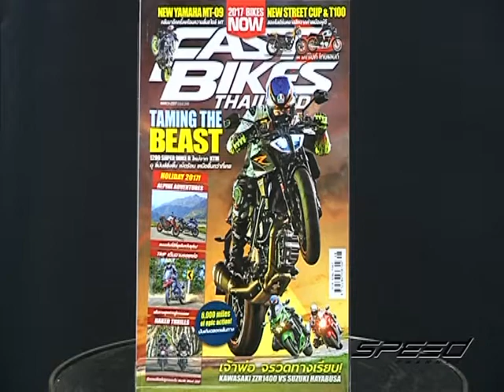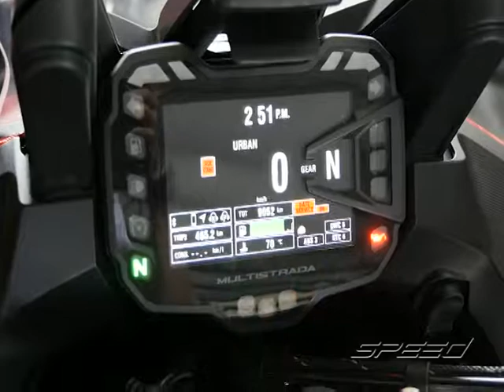Speed Rider OA 21 03 2017 B4